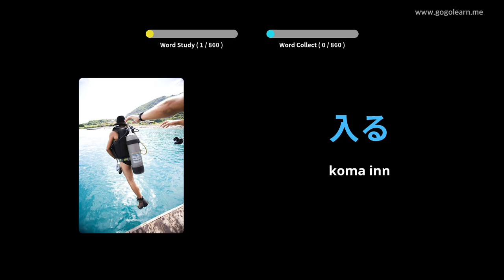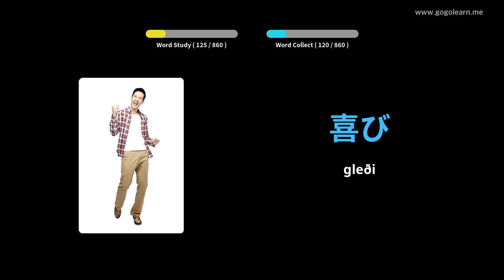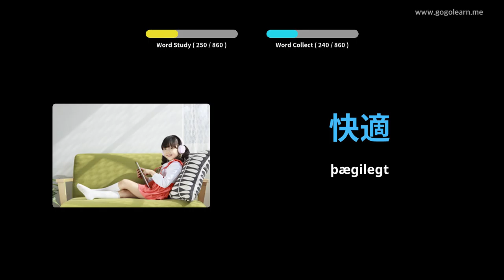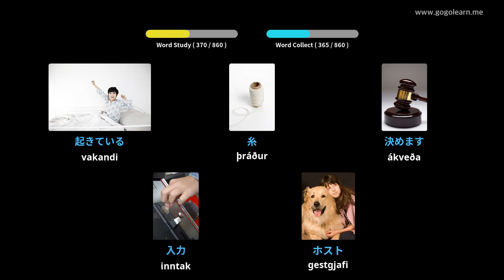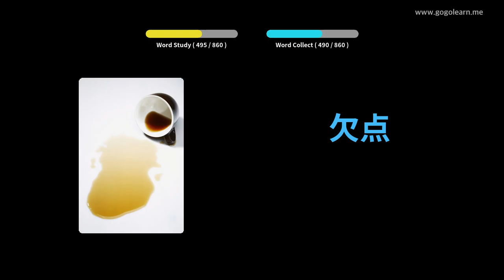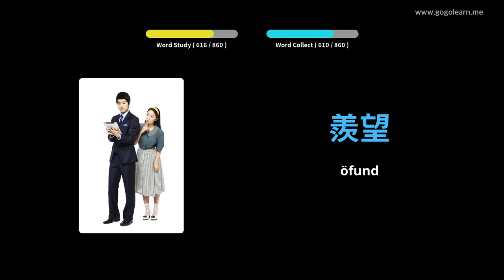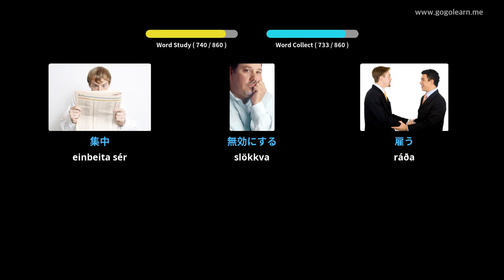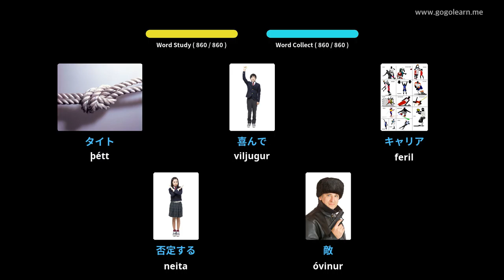Lærðu Japönsku Í Gegnum Myndir |Japönsku Orðaforði Að Hlusta Á Svefn | Golearn